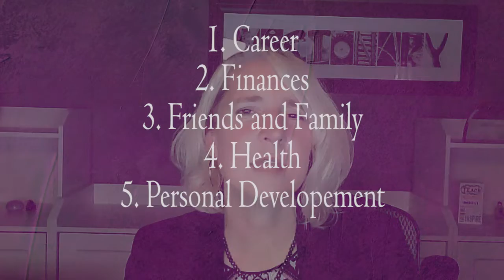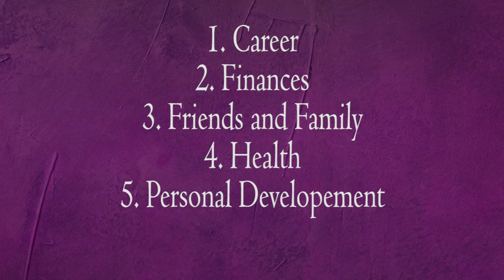How you can transition from surviving to thriving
In this challenging year you may be doing everything you can do to survive.  However, what if you could do more than just survive, what if you could thrive.  You can, and you can start today.  You should make big plans, have big dreams, know you can make a difference, and you can accomplish great things.  It is time to go beyond surviving, it is time to make a change. Listen to this episode and we will discuss dreaming bigger and turning those dreams into reality so you can go from surviving to thriving.